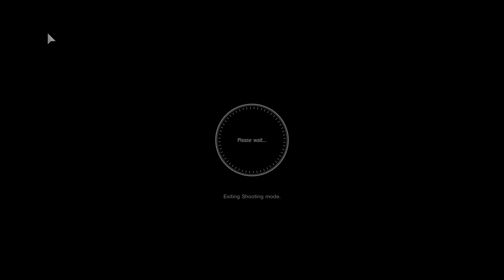Countdown to Gran Turismo 7 Ultra Realistic NEW CONTACH @ Tokyo -GTSPORT PS5 Gameplay 4K HDR 60FPS